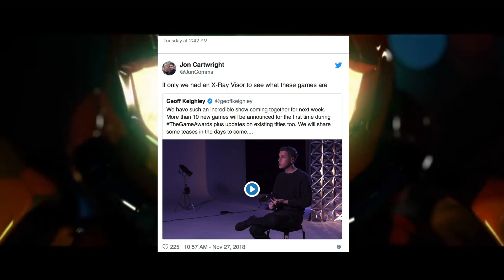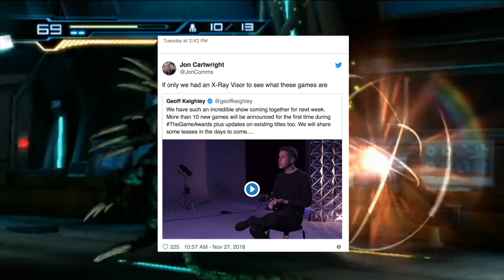SMASH NEWCOMER, METROID PRIME 4!? Game Awards Theory!